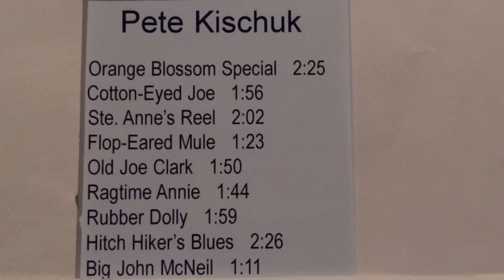Pete Kischuk On Fiddle- Big John McNeil